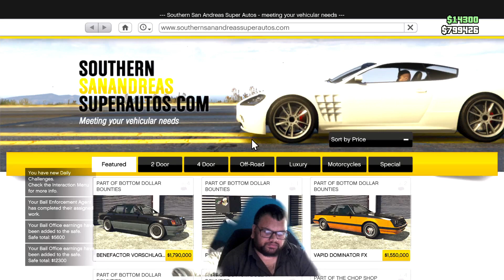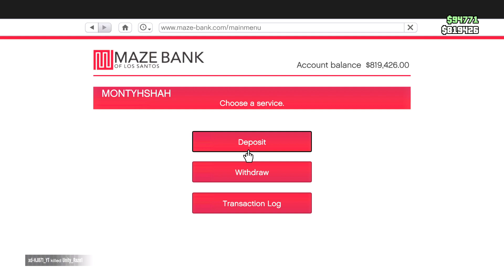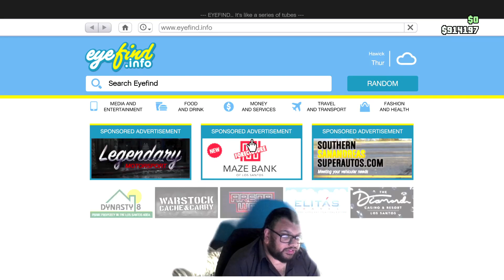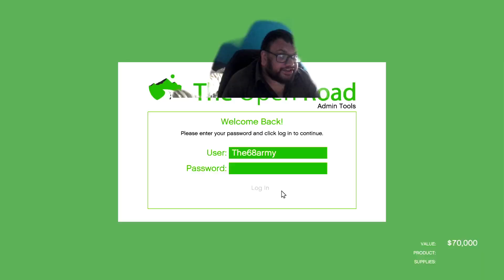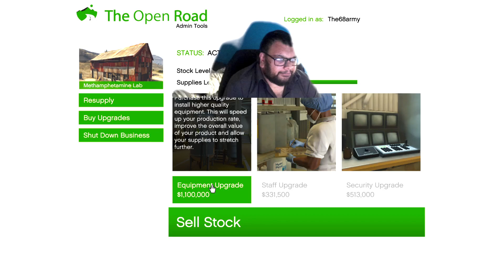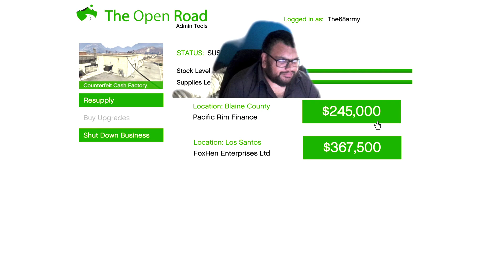THIS VIDEO IS 52 SECONDS LONG AND IS ME DOING MY GTA CHORES IN A FLASH